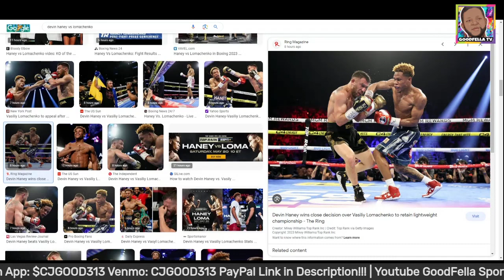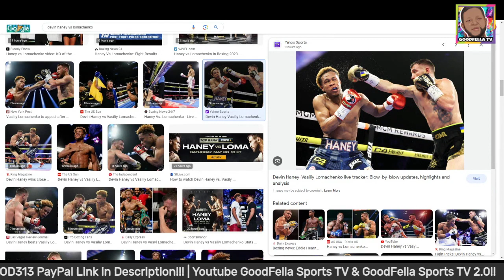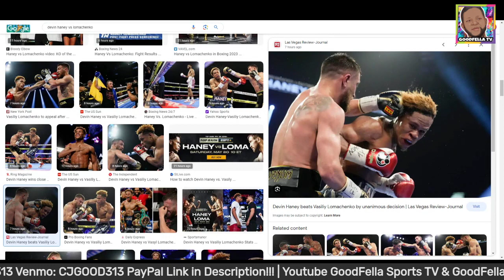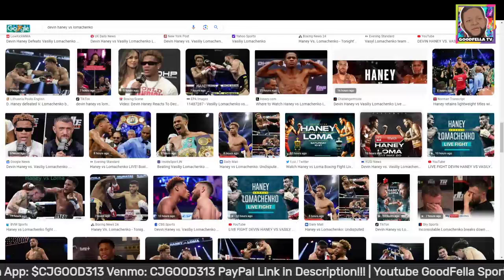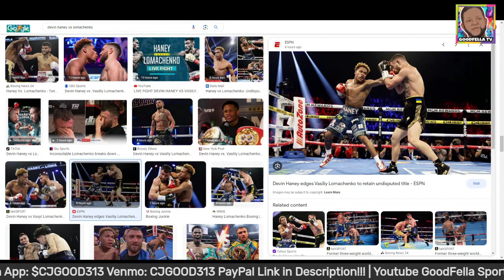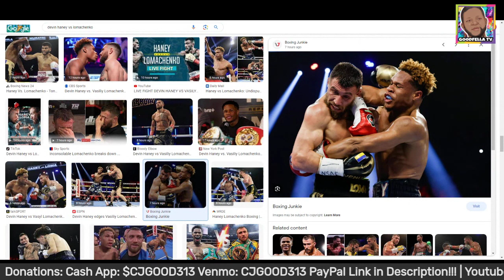Review: Devin Haney Defeats Vasyl Lomachenko Via UD!!!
$CjGood313

CJGOOD313